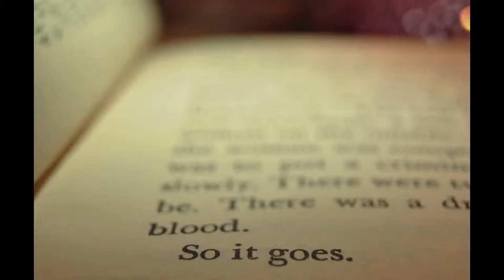Daniel Mackey - Solid Gold Demo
Track 1. 00:00 to 03:33 "Say Your Prayers"
Track 2. 03:49 to 08:33 "Firefly"
Track 3. 09:21 to 13: 05 ""So it Goes (Redux)"
Track 4. 14:00 to 17:04 "Bullet Train"
Track 5. 17:05 to The End "Abyssful"

Please visit mackeymusic.weebly.com for lyrics, show dates, and to read the personal blog of emerging Washington, D.C. artist Daniel Mackey.

Song Notes:
Track 4.  This photograph is of Mario Savio.
Track 5 features the following paintings by Francisco José de Goya:
Charles IV of Spain and His Family, El Coloso, Saturn, El Coloso (sitting). This EP ends with a photo of Daniel at a performance in Arlington.